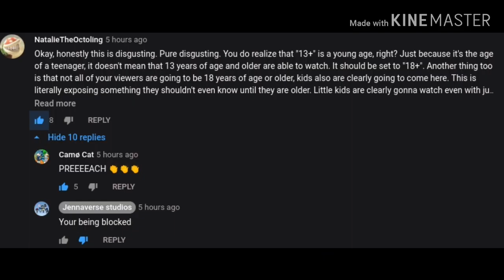Jennaverse Can't Take Criticism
This Is An Old Video, I Was Busy Working On My 200 Sub Special
NotForKids